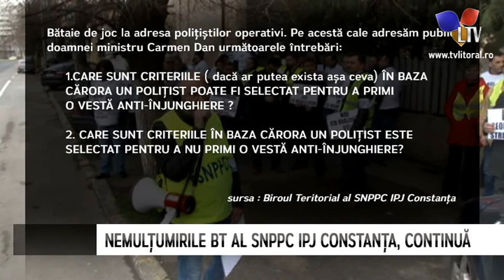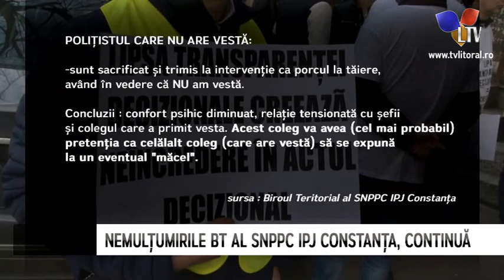Nemulțumirile BT al SNPPC IPJ Constanța, continuă - Litoral TV